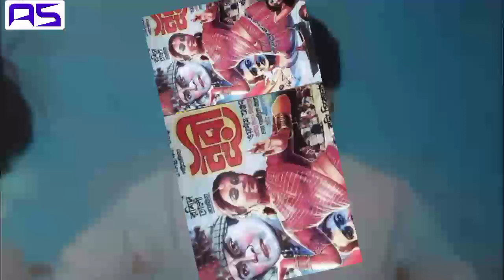na na tomar loge khota koimo na old movie song ছায়াছবি নুরী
গান না না তোমার লগে কথা কইমু না
শিল্পী রুনা লায়লা মোঃ খুরশিদ আলম
ছায়াছবি নূরী
পরিচালক শামসুদ্দিন টগর
মুক্তিসন১৯৮৬
অভিনয় অঞ্জনা ওয়াসিম প্রবীর মিত্র দিলারা